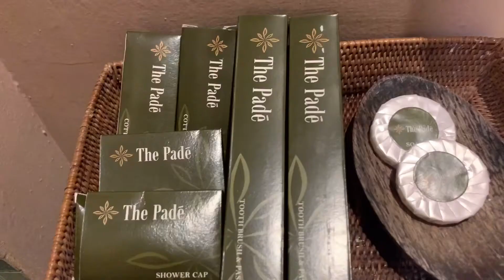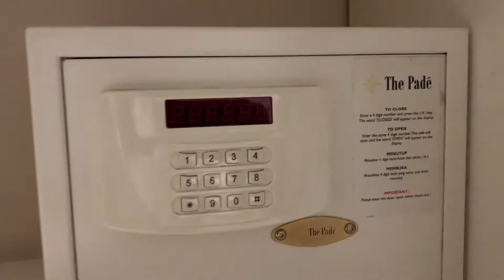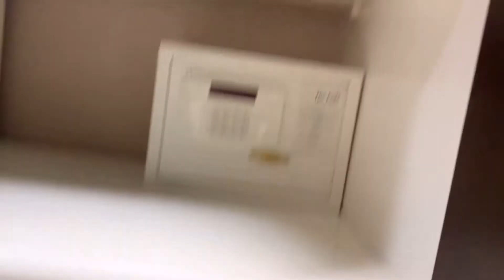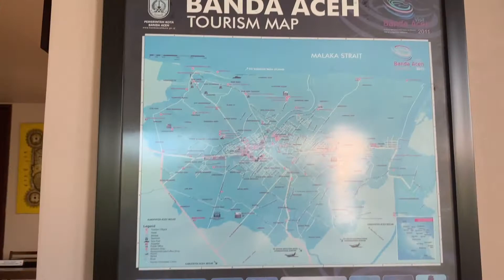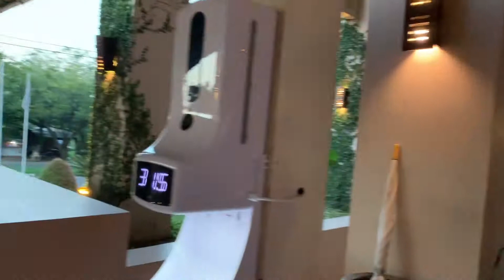WISATA RELIGI & CITY TOUR ACEH ( Episode 6 )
Menayangkan  kegiatan rombongan wisata religi MUI papua & papua barat  cek in the pade hotel ACEH dan makan malam di restoran wong solo banda aceh.
Tonton juga:

WISATA RELIGI & CITY TOUR ACEH

Bagi anda yang ingin berwisata ke Provinsi ACEH dan bingung mencari paket hotel, bus dan tour guide dapat menghubungi no kontak dibawah ini untuk informasi lebih lanjut:

kami dapat memenuhi paket wisata untuk keluarga,  rombongan instansi, rombongan pelajar, mahasiswa dll.
Semua kebutuhan anda untuk berwisata ke ACEH insya allah dapat kami penuhi.
seluruh destinasi kita sediakan sesuai dengan  paket hari.

Beberapa destinasi wisata ACEH:
1. Wisata religi & City Tour ( Banda Aceh )
2. Wisata Religi & Napak tilas penyebaran     islam ( kota Lhoksemawe & Banda aceh )
3. wisata religi ziarah makam pahlawan nasional TEUKU UMAR ( Aceh Barat )
4. wisata religi ziarah makam pahlawan nasional TEUNGKU CHIK DI TIRO( kab. Pidi )
5. wisata pantai, peninggalan zaman perang jepang (sabang)
6. wisata danau laut tawar, kebun kopi yang menghasilkan kopi terbaik kelas dunia dataran tinggi  GAYO nan sejuk ( Aceh Tengah)

HENZIA'S_STORIES ( youtube chanel )